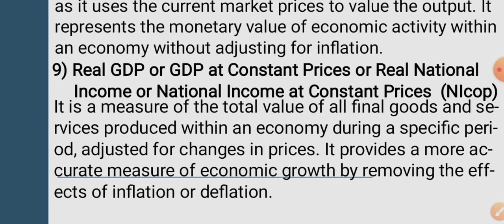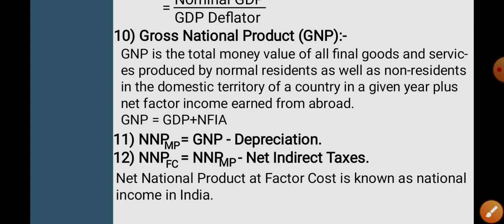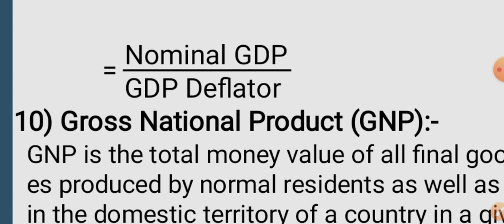GDP at Constant Prices or Real GDP||By Varinder Khajuria||For A.D, NET JRF, SET Economics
varinderkhajuriap@oksbi